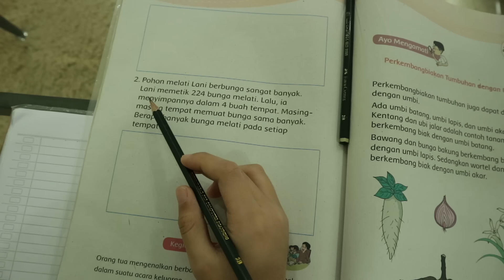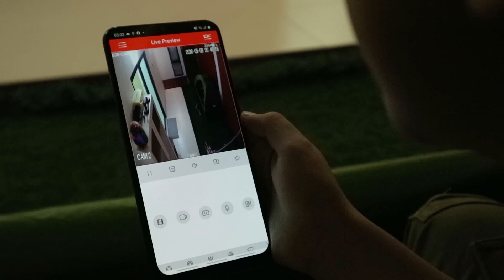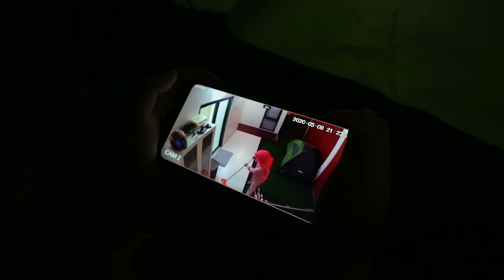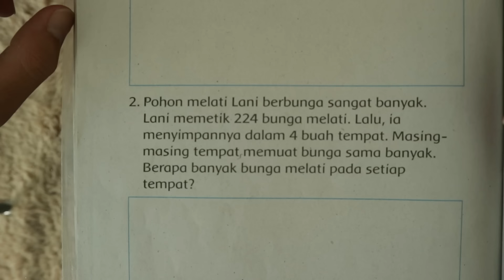DRAMA | Misi Penyelamatan Waktu Sahur kak Asep | Jeevan Sudah Berani Kemping Sekuel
Menceritakan tentang pentingnya disiplin waktu.